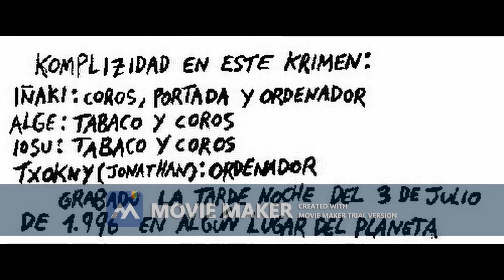01 Vuestro progreso nuestro fracaso ASTO PITUAK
ASTO PITUAK - 1996 NO NOS METEMOS CON NADIE